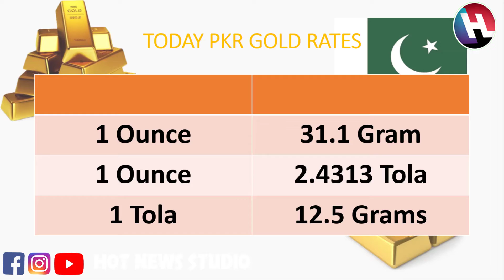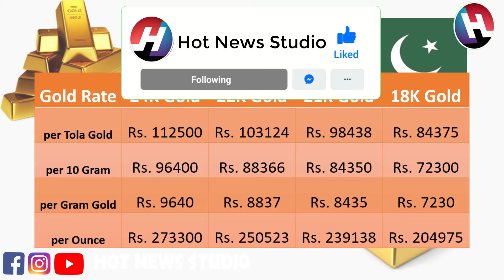Today Gold Rates in Pakistan per tola | Today US Dollar Rate in Pakistan | Gold Price 27th January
Hey Viewers,
We are back with our segment " Economics". In this video we will tell you guys about today's USD to PKR price or Dollar Rate for Pakistan as well as today's Gold Prices for Pakistan.